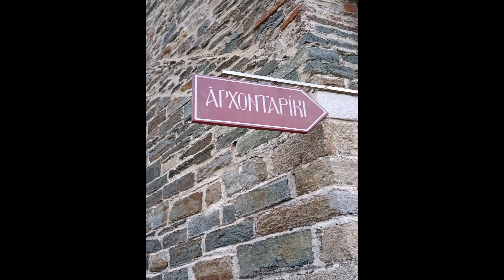Προσκύνημα στο Άγ Όρος !!!